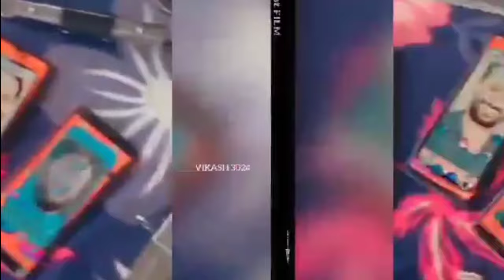बदलो भाई को लेवागा दुश्मन सुनले रे || jasram Patel जसराम पटेल || सिंगर sonu Sood न्यू डीजे सॉन्ग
jasram Patel song papla gujjar jail new song j.p.group 3024 song mukha gujjar song happy birthday papla dj song
jai mahakal status jasram status video ballu gujjar new song sakti guru ji new song

well come all Fd jasram Patel YouTube

singer :  sonu sood dj king

song   बदलो भाई को लेवागा दुश्मन सुनले ले र _jasram Patel dj song 2023

song :  New papla gujjar jasram Patel song 2021

j.p.group 3024 S.p.group kharoli

jai mahakal group ki 💪 jai baba Mohan ram ki

Mahakal and Mahakali Bhagat new DJ song Mahakal DJ song jasram Patel Mahakali ke song papla Gurjar Mahakal fan Madan Man Ka DJ song Mahakal group fan Mahakal ke new song
jai mahakal group ki Patel group jainpurwass papla gujjar fan mahakal group village dance video papla song gujjar dance video gujjari song dance shaddi dance video papla gujjar song village gujjar dance